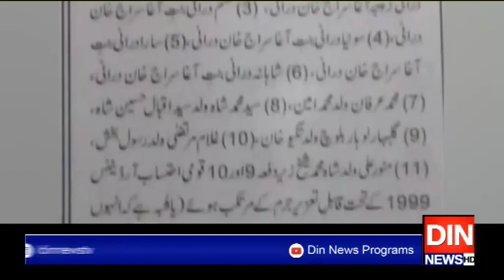آمدن سے زائد اثاثے